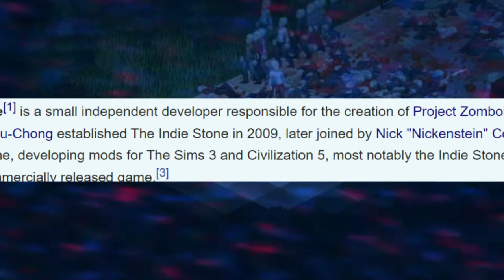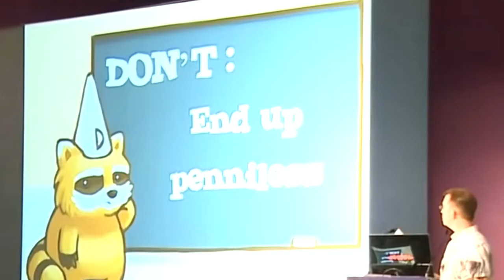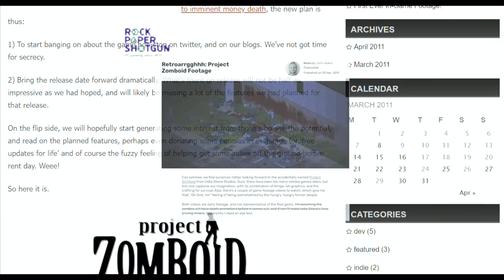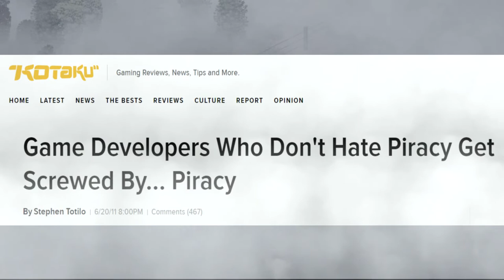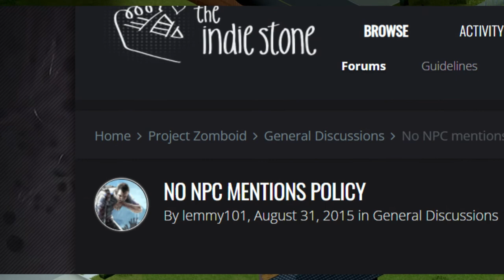The Indie Stone - The 𝑩𝑬𝑺𝑻 Indie Video Game Devs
Early access limbo, a rough history, and a small team. Is Project Zomboid even worth your time? Hint: YES.

Also, it's only 20$.

Today, we do more than just recommend a game; today, we dig into the history of the dev team (a little) to reinforce our recommendation. You get the whole package with this one, folks.

If you want to know WHY you should be playing Project Zomboid, well, let me give you some reasons.

** SOME READS ON WHY NPC'S WHERE REMOVED **